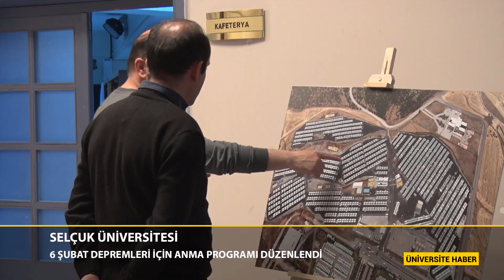Selçuk Üniversitesinde 6 Şubat depremleri için anma programı düzenlendi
Selçuk Üniversitesi Fen Fakültesi, Öğrenci Toplulukları Koordinatörlüğü ile Matematik Topluluğu tarafından “Depremde Yarım Kalan Hikayeler” programı gerçekleştirildi.